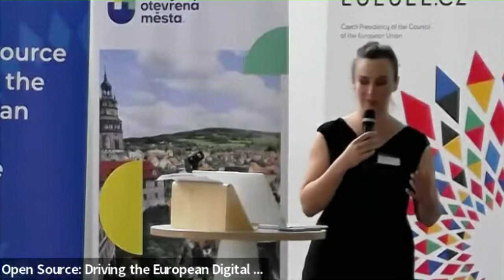How can the Czech Republic be at the heart of a connected Europe?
Several governments on different levels put their policy goals of more openness in the digital space to practise by setting up Open Source Programme Offices (OSPOs). What are their experiences so far and what are the biggest challenges and opportunities? Does the concept live up to the expectations? How can Czech Republic accelerate the uptake of OSPOs in order to facilitate collaboration and the benefits of Open Source for the public sector?

- Jiří Hlavenka, Governor of South Moravian Region for Innovation and Digitisation
- Petra Dzurovcinova, CIO, City of Bratislava
- Jakub Onderka, Cybersecurity Analyst, National Cyber and Information Security Agency
- Karel Minařík, CTO, Česko.Digital

Moderator: Lucie Smolka, Chairman of the Committee, Open Cities